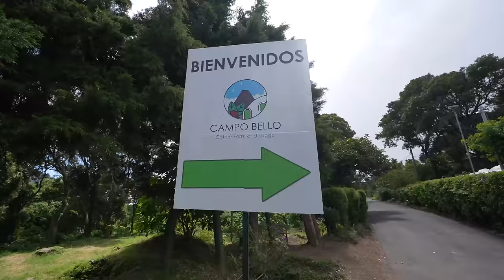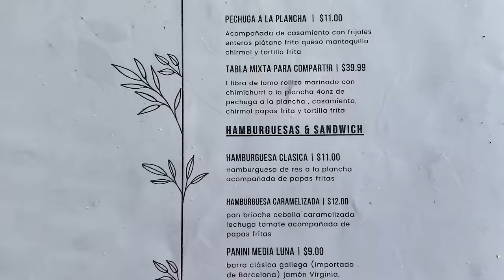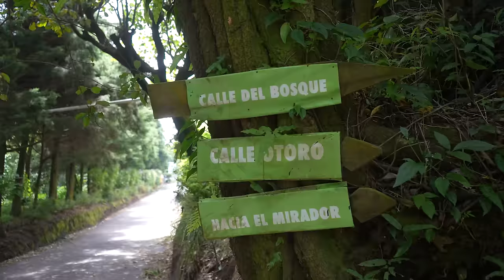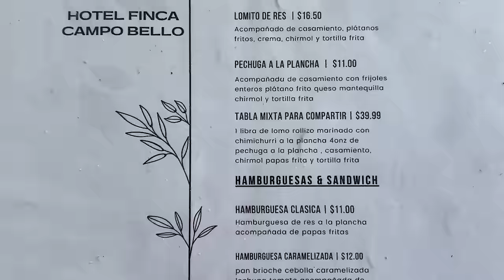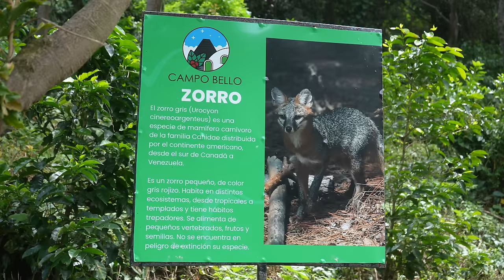¡$700 la noche! 🇸🇻😱 El HOTEL más COSTOSO de El Salvador 💰 Casa Cielo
Hoy nos fuimos hasta el departamento de Santa Ana carretera al cerro verde a conocer el hotel o casa de montaña más costosa, cara y lujosa de El Salvador. Este se encuentra en Hotel Finca Campo Bello muy conocida por sus Hotel Iglús, pero hoy vamos a conocer la Casa Cielo que ha llamado la atención de muchos por su increíble vista al Volcán de Izalco y su alto costo ¡$700 dólares la noche! ¿Visitarías el airbnb de Casa Cielo de Finca Campo Bello?